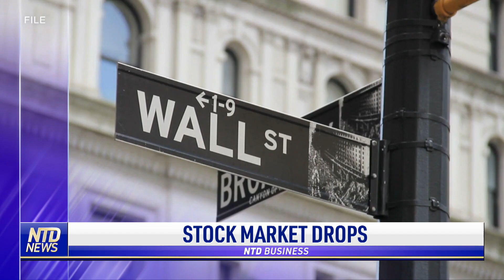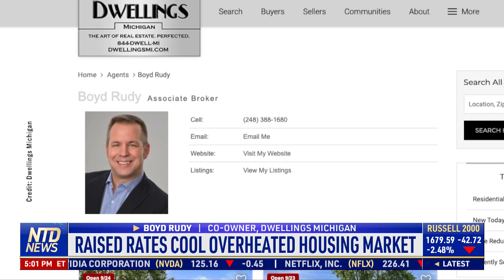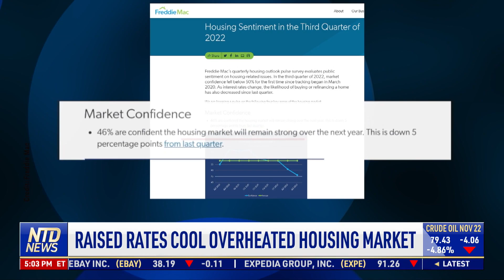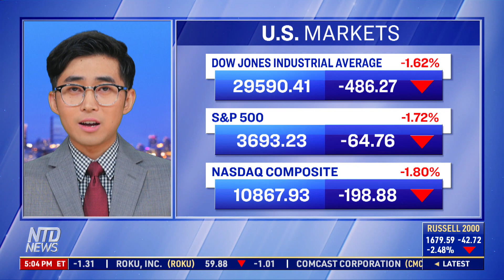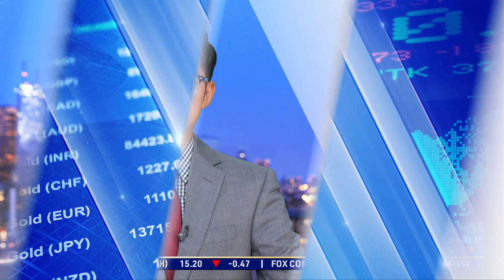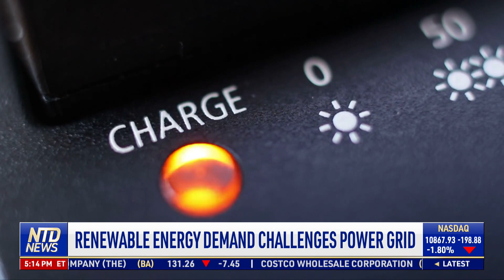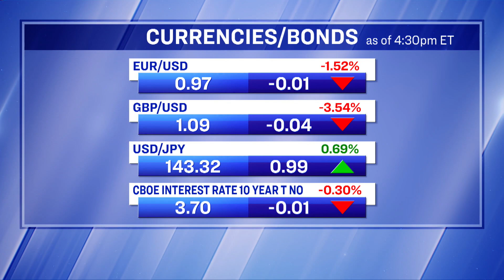Home Prices May Drop 20% by Mid-2023: Expert; House GOP Outlines Midterm Vision | NTD Business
00:00 NTD Business News: 9/23/2022
00:39 Interest Rate Hikes Could Wipe Out 1M+ Jobs
01:13 Raised Rates Cool Overheated Housing Market
03:46 Home Prices May Drop 20% by Mid-2023: Expert
04:35 Stock Markets Update
04:49 Room for Market to Fall Further: Economist
09:58 House GOP Outlines Vision Before Midterms
12:16 Biden: $1B+ Fund to Fight Opioid Crisis
13:03 Ban on Stock Trading by Gov't Officials?
13:50 Renewable Energy Demand Challenges Power Grid
16:13 UK Enacts Big, Debt-Financed Tax Cuts
23:05 GM Stops Taking Reservations for Hummer EV
23:34 NY Yankees Outfield Ticket Prices Surge
24:15 Holiday of Play Features the Latest Toys